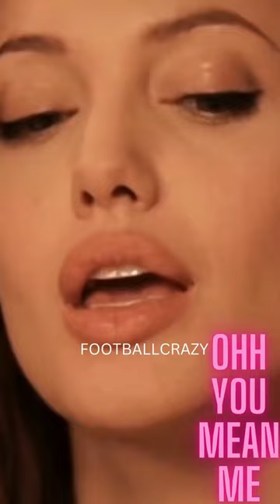How Ronaldo Fell in Love with Angelina Jolie